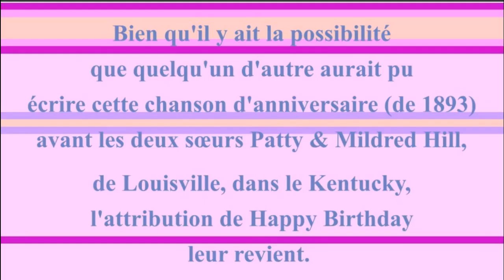2 CHANSONS 🎂 JOYEUX ANNIVERSAIRE MELANY 🎈- Version Années 80 -